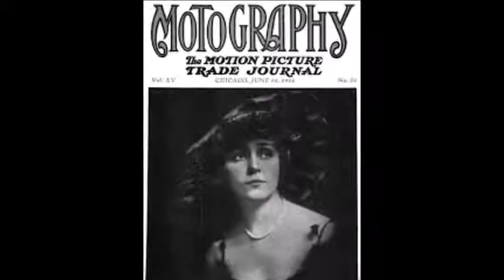Dear Wonderful People 47b